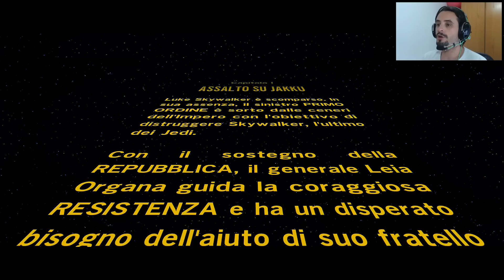LEGO Star Wars Il Risveglio della Forza Gameplay ITA #3 - Assalto su Jakku - PS4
LEGO Star Wars Il Risveglio della Forza Gameplay #3 include la Missione Assalto su Jakku  di LEGO Star Wars Il Risveglio della Forza a 1080p su PS4 Xbox One PC. LEGO Star Wars Il Risveglio della Forza comprenderà tutte le Missioni , I Mostri  e la Fine del Gioco

LEGO Star Wars : Il risveglio della Forza segna il trionfale ritorno della franchise di videogiochi LEGO numero uno e immerge i fan nella nuova avventura di Star Wars come mai prima d’ora. I giocatori possono rivivere le azioni epiche del film campione d'incassi in un modo che solo LEGO può offrire, riproponendo tutti i passaggi salienti di Star Wars: Il risveglio della Forza, raccontati con il taglio arguto e spiritoso tipico di LEGO. Il gioco conterrà anche contenuti esclusivi che farà rivivere ai giocatori avventure ambientate tra Star Wars: Il ritorno dello Jedi e Star Wars: Il risveglio della Forza, fornendo ulteriori dettagli sul nuovo film e sui suoi personaggi.